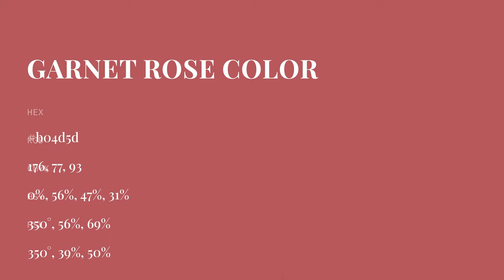Garnet Rose color b04d5d hex color - Red color - Cool color b04d5d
What color is Garnet Rose ? b04d5d hex color - Red color - Cool color b04d5d

Hex b04d5d Color Code is also known as Garnet Rose color.

Hex b04d5d Color code in RGB color code model is created after adding 69.02% red color, 30.20% green color and 36.47% blue color.
Hex b04d5d Color code in CMYK color (process color) code model is generated after subtraction of 0% cyan, 56% magenta, 47% yellow and 30% black.